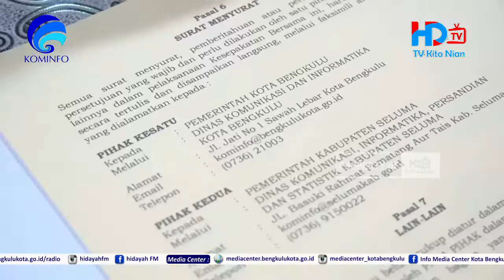Pemkot Bengkulu MOU Dengan Pemkab Seluma - HD TV Kota Bengkulu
Walikota Bengkulu Helmi Hasan dan Bupati Seluma Erwin Oktavian, menandatangani langsung naskah kesepakatan bersama yang disaksikan langusung Wakil Walikota bengkulu Dedy Wahyudi ,Sekda Kota Bengkulu Arif Gunad, sekda Kabupaten Seluma Hadianto serta hadir para asisten, staf ahli Walikota, dan kepala OPD, di Berendo Kota Bengkulu 20 September 2022.